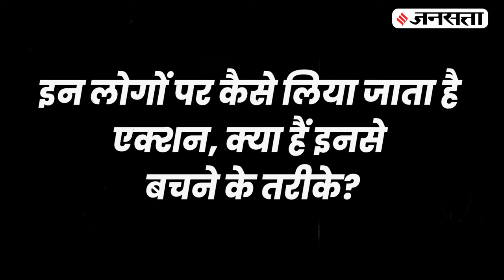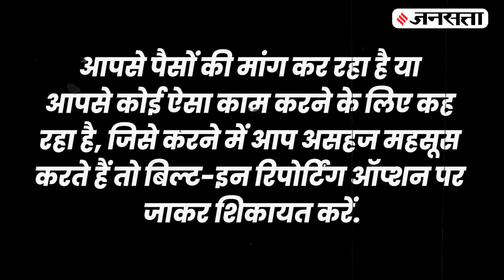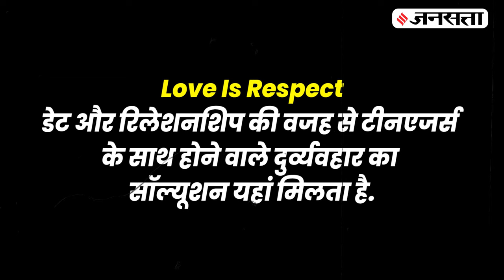अगर कोई गंदे मैसेज या वीडियो कॉल रिकॉर्ड करके ब्लैकमेल करता है, तो कैसे करें सामना ?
सोशल मीडिया के इस दौर में आजकल एक शिकायत बेहद आम हो गई है. आपकी फेसबुक, इंस्टाग्राम या व्हाट्सएप पर कोई आपसे संपर्क करता है. और आपको आपके ही फेक वीडियो और फोटो भेजकर पैसों की डिमांड करता है और ब्लैकमेल करता है. सवाल ये अगर आपके सामने ऐसे हालात आएं तो आपको क्या करना चाहिए?